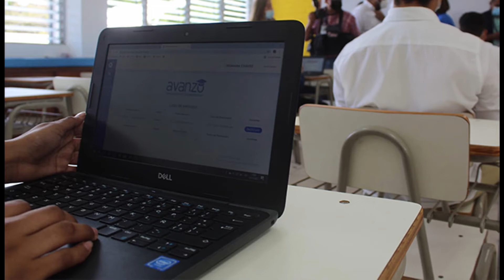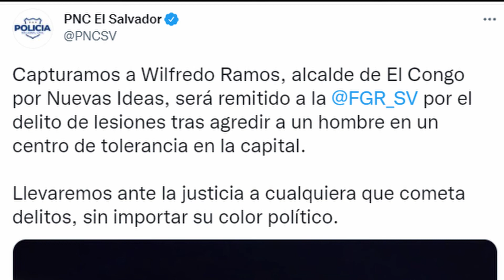Resumen informativo 15 noviembre